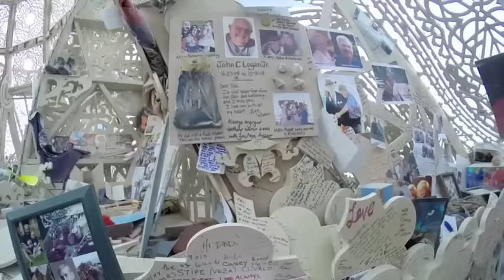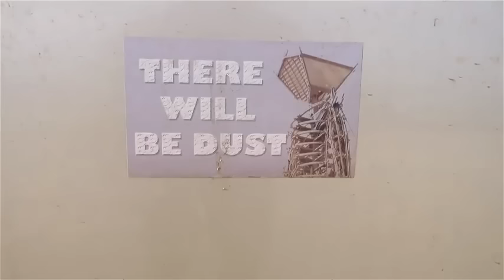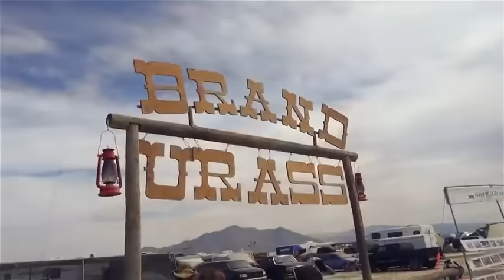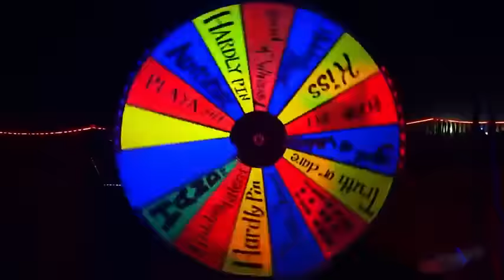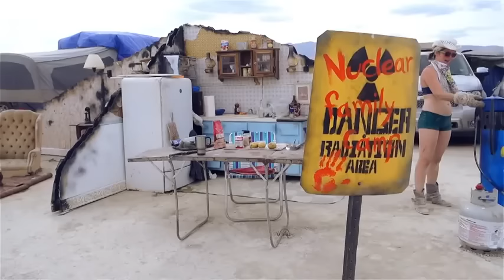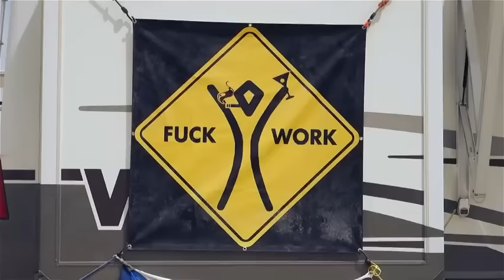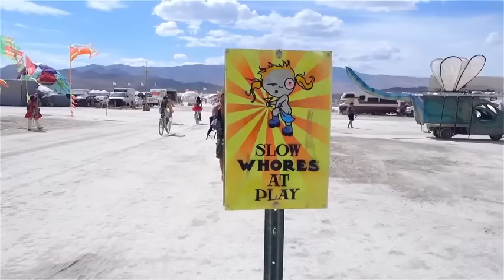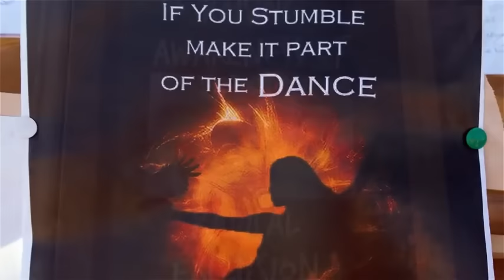Dance Break - Be Creative against the Machines ...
Almost always the creative dedicated minority has made the world better .